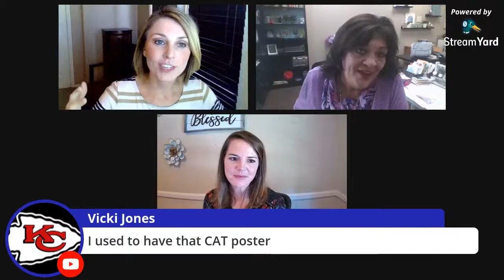LIVE Q&A with GPS Instructional Specialists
We thought we would check-in this Monday, August 31st, on our YouTube Channel. Julia, Wendy, and Brit will all be LIVE at 1:00-2:00 pm and 2:30-3:30 pm to do an Q&A regarding instruction in our current virtual learning circumstances. Here is the recording of our second session since both had similar points and topics.